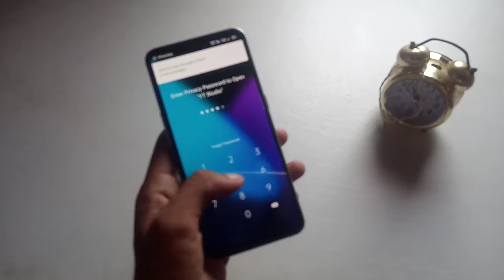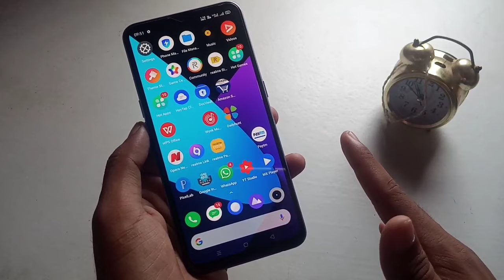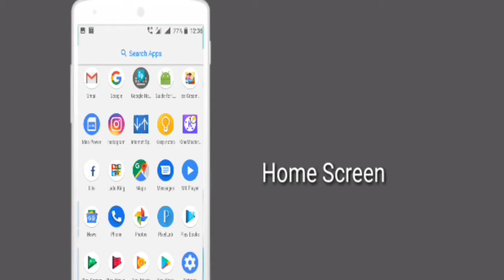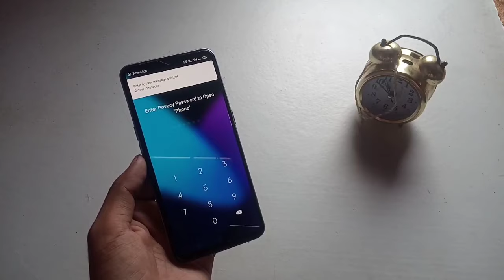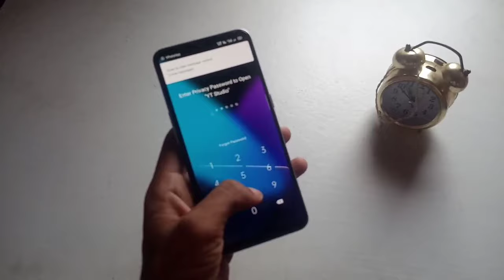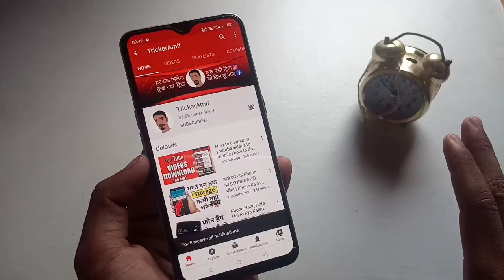App lock Kaise Tode?, AppLock Todne Ka Tricks in Hindi | App lock kholne ke 4 Tarika | TrickerAmit